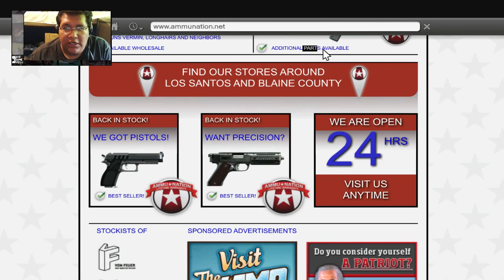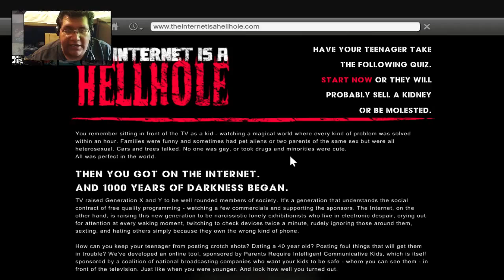GTA V: Cosas raras #11 Nuevo Carro Nueva vestimenta